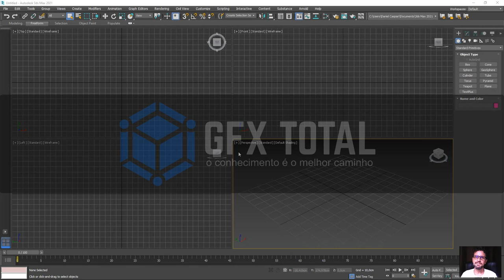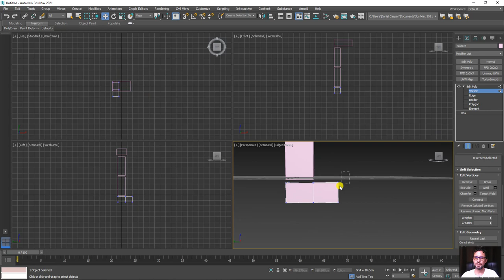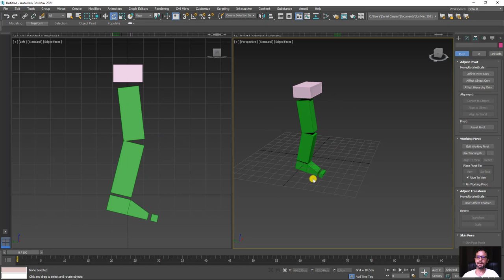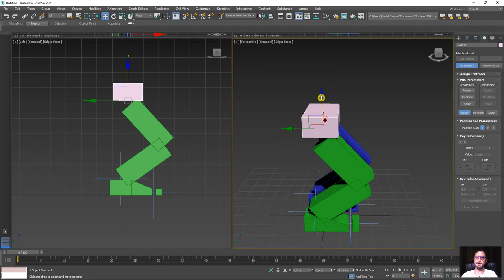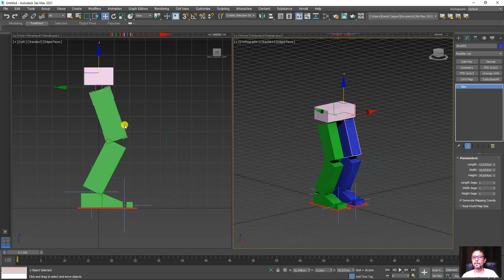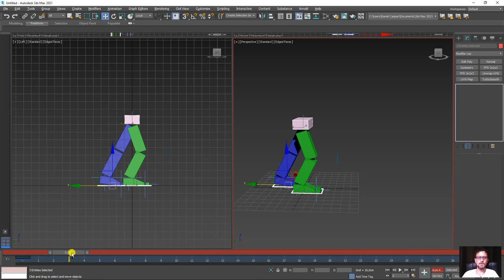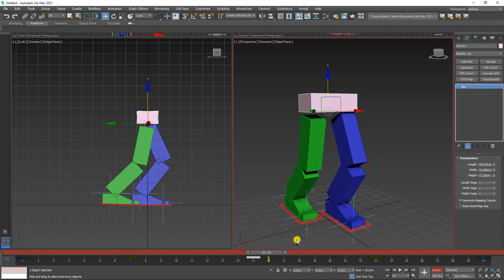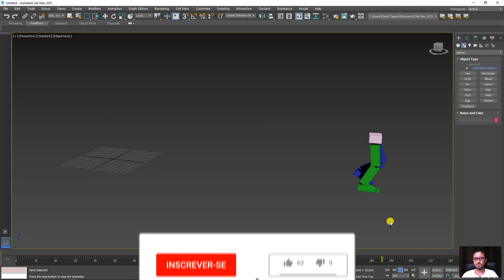Rigging e Animação de Passos no Autodesk 3ds Max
(Webcam sincronizada)

🤓 👉 Neste vídeo vamos aprender a Criar um sistema de manequim para em seguida fazer o rigging e animação com keyframes no Autodesk 3ds Max.

🔗Links úteis
Introdução ao Autodesk 3Ds Max – Primeiros Passos